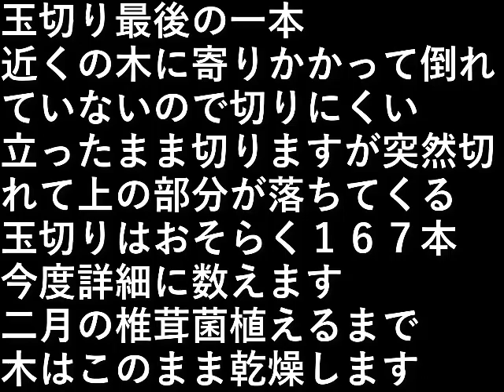椎茸園11玉切り５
玉切り最後の一本。

近くの木に寄りかかって
倒れていないので切りにくい。

立ったまま切りますが
突然切れて上の部分が落ちてくる。

玉切りはおそらく１６７本
今度詳細に数えます。

二月の椎茸菌植えまで、
木はこのまま乾燥します。

設備屋の適当田舎暮らし